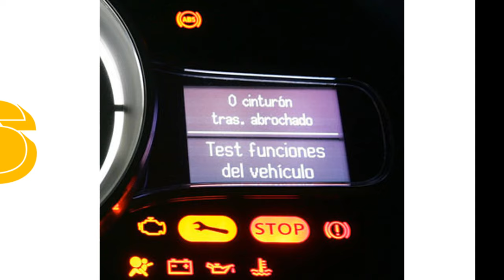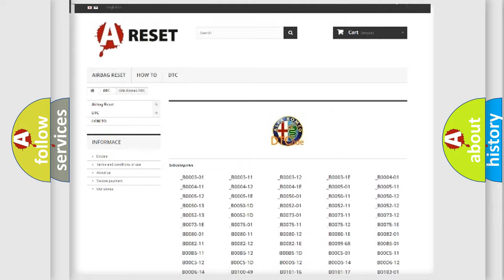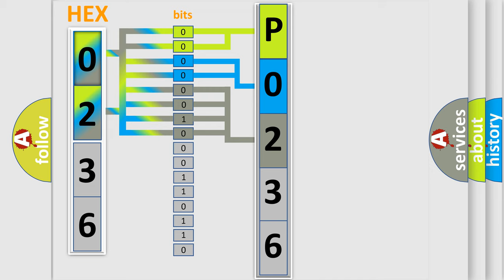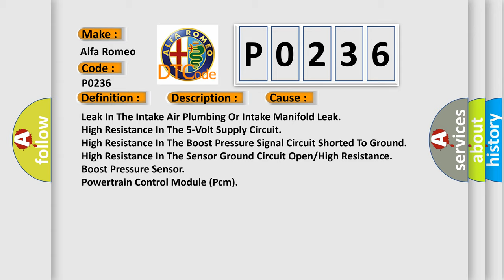DTC Alfa-Romeo P0236 Short Explanation